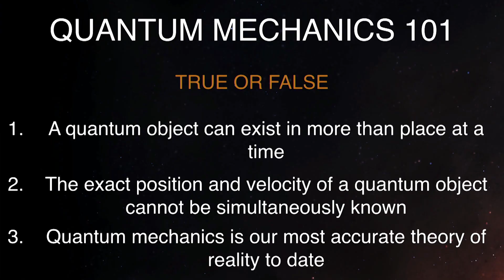Adriana Marais - SingularityU South Africa - Keynote Speaker (Space)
Dr Adriana Marais, theoretical physicist, technologist and aspiring extraterrestrial, believes that we are living at a unique point in the history of life on Earth. Developments in engineering and science are taking place at an unprecedented rate, and the expansion of our society beyond this planet is within reach.

Early in 2021, Adriana and the Off-World team will depart for an overwinter, off-world settlement simulation experiment in Antarctica to demonstrate community living and off-grid capabilities, from life-support to communication systems, in the harshest and most isolated environment on Earth. Off-World is an initiative of Proudly Human; pioneering new frontiers in research and technology for a sustainable future on Earth, above and beyond.

Adriana is the Founder of Proudly Human, as well as Director at the Foundation for Space Development, an initiative of which is Africa2Moon, Africa’s first mission to the Moon, to inspire the youth of developing nations, in particular, Africa, to “Reach for the Stars” through education and science. She is also a member of the South African DHET Ministerial Task Team on the 4th Industrial Revolution, faculty at the Singularity University and Duke Corporate Education, and an astronaut candidate with the Mars One Project.